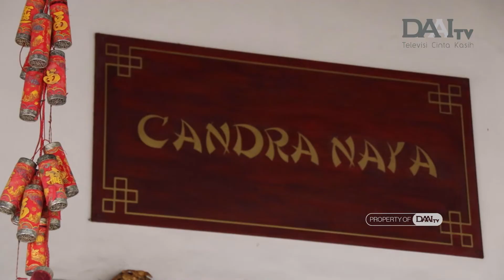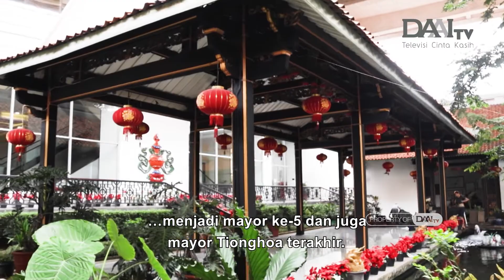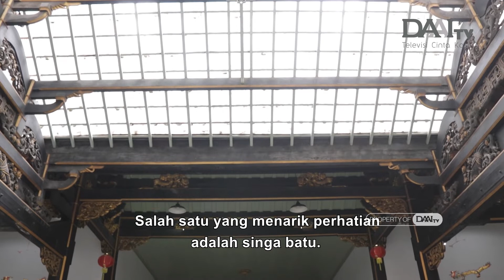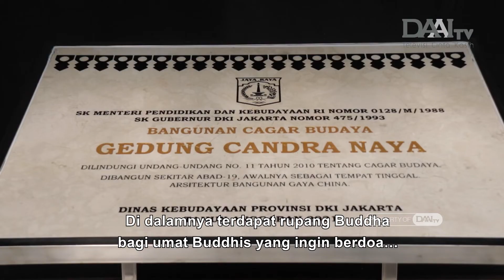Rumah Peninggalan Sang Mayor di Jakarta | DAAI Mandarin 大愛與您分享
Bagi masyarakat Tionghoa di Jakarta, tentunya tidak asing dengan peninggalan sejarah ini. Tepat di dekat Kawasan Pecinan, Pancoran terdapat Gedung Candra Naya. Ini adalah peninggalan yang ditinggalkan oleh Mayor Tionghoa. Seiring perubahan zaman, sekitar bangunan ini telah dikelilingi.

在雅加達的華人，對這座華人古跡，肯定不陌生。就在班芝蘭唐人街附近，名為鎮德拉納亞會館。這是古代華人瑪腰官邸留下來的古跡。隨著時代的變遷，它的四週已經高樓大廈林立，將其包圍。